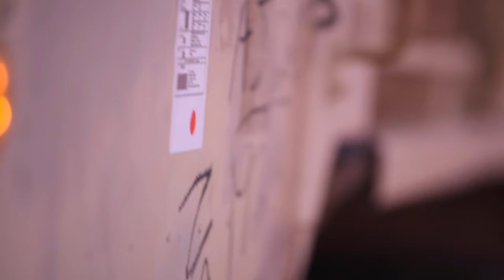1st Calvary Division deployed to Europe, 2023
The Motor Vessel Leroy A. Mendonca delivered more than 1,200 vehicles and pieces of equipment, including M1 Abrams main battle tanks, Bradley infantry fighting vehicles, and a range of wheeled vehicles belonging to the 2nd Armored Brigade Combat Team, 1st Calvary Division deployed to Europe, at the port in Vlissingen, Netherlands, on January 10, 2023.

Vlissingen Port Operations
VLISSINGEN, NETHERLANDS
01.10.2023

The 2nd ABCT, stationed at Fort Hood, Texas, replaces the 3rd Armored Brigade Combat Team, 1st Cavalry Division, as part of a regular rotation of forces to support the United States’ commitment to Atlantic Resolve. Additional equipment is scheduled to arrive during the coming weeks at ports in Aarhus, Denmark, and Riga, Latvia, for onward movement to Eastern Europe.

Once a vehicle gets offloaded from the ship, Soldiers from the 260th Movement Control Team use a Distributional Retrograde Adaptive Planning and Execution Management or DRAM tablet to scan the military shipping labels on these vehicles. Doing this will ensure that they know all the information relating to the vehicle, and then they can ensure that it gets on the correct truck, barge, or train so it can get to the final location in Europe.

Film Credits: Video by Staff Sgt. Daniel Yeadon
16th Sustainment Brigade